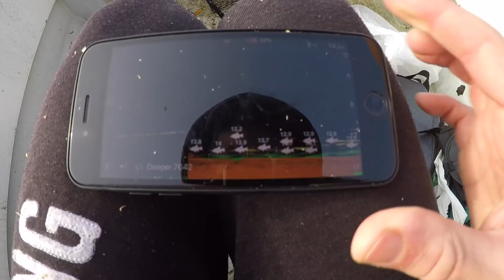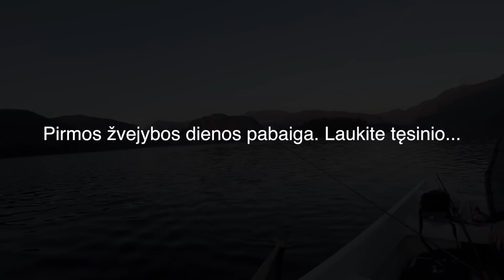Pirmoji Palijų žvejyba iš valties laukiniame Skogseid ežere Norvegijoje Tokių žuvų dar neteko gaudyt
Sveiki, seniai kažką buvau įkėlęs, nes nemažai žvejojau :) Tris dienas žvejojau Palijas ir upėtakius tai bus keletas video iš šių žvejybų. Tikrai įdomi žūklė ir kovinga žuvis, kaip mum sekėsi - kviečiu pasižiūrėti. Antroji, sėkmingesnė žvejybos diena